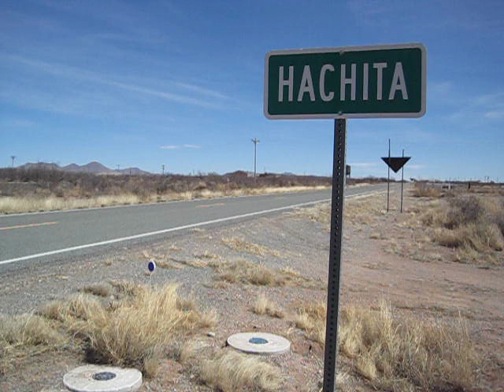Hachita, New Mexico - Not Too Shabby!